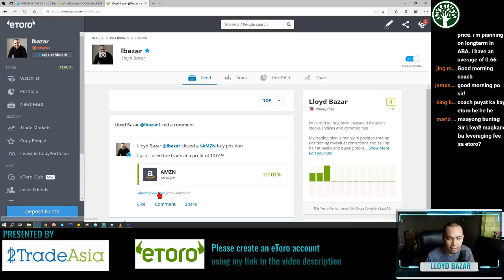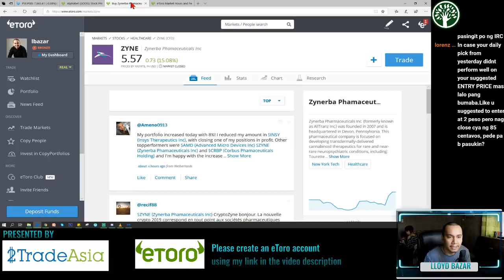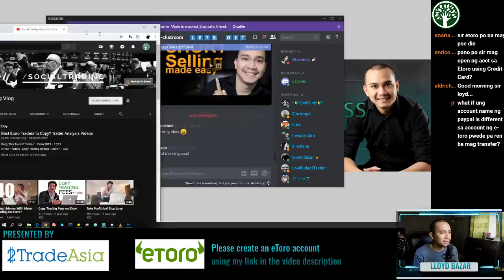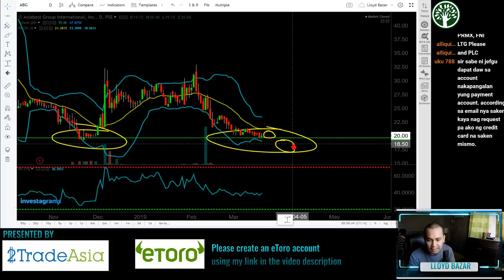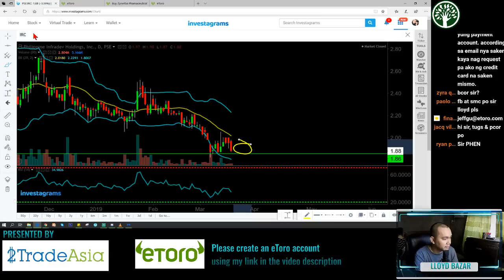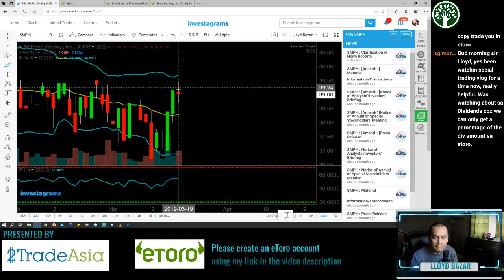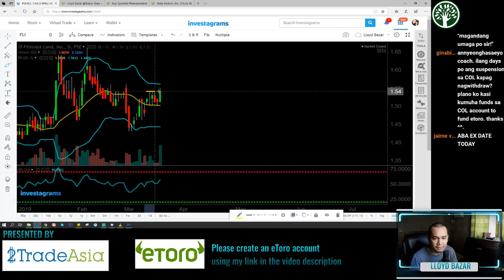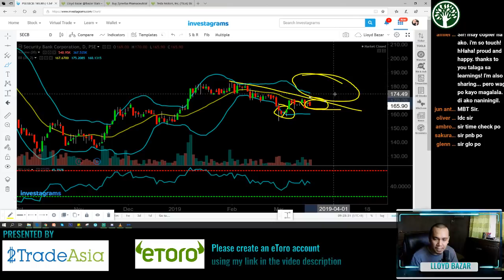PSEi Back Up 7800 | The Daily Grind 3/20/2019